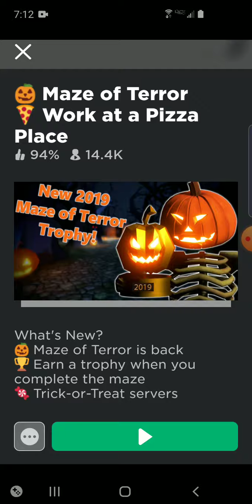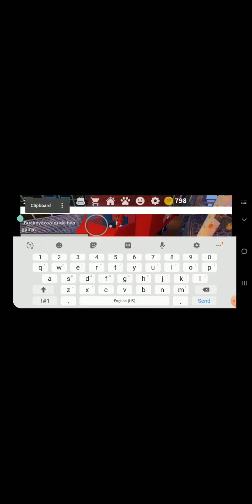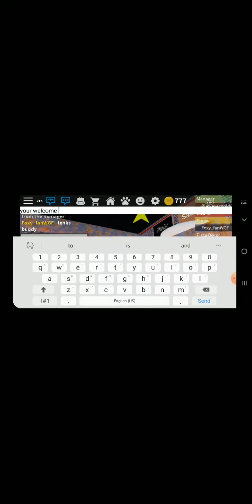Working at a Pizza Place and Becoming Manager | Roblox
As always, I'm your boy Buckeye Lover. Remember to keep God #1. Happy Halloween. Buckeye Liver out